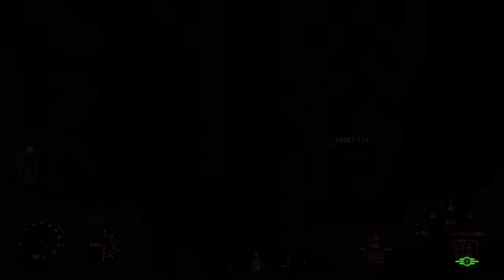FALLOUT 4 PART 7 IN SEARCH OF SHAUN FIND VALENTINE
Fallout 4 is a post-nuclear apocalyptic action role-playing game developed by Bethesda Game Studios and published by Bethesda Softworks.